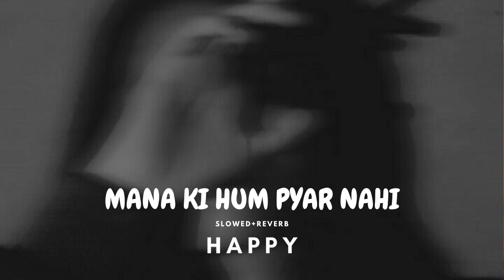Mana Ke Hum Yaar Nahi - [Slowed+Reverb] Parineeti Chopda | Meri Pyari Bindu | HAPPYMUSIC |HAPPY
Maana Ke Hum Yaar Nahi Lyrics from Meri Pyaari Bindu: Song sung by Parineeti Chopra starring Ayushmann Khurrana, Parineeti Chopra. Music is given by Sachin-Jigar with maana ke hum yaar nahi lyrics by Kausar Munir. Fall in love with Parineeti’s voice as she debuts as a singer.

Song Credit 🤪
Song: Maana Ke Hum Yaar Nahin
Singer: Parineeti Chopra
Lyrics: Kausar Munir

Video Link📌
 ~ Mujhe Nahi Pata Kaise Dalte Hai🙂

Hey Guysss. 💝
Ab aahi gaye ho toh pura padh ke jana,

This is officiall music channel Happymusic -
[Slowed]-[Reverb]-[Lofi].
If your addicted of Lofi - Flip / Slowed / Reverb ⭐
Or
You Sleep With Slowed And Reverb And Lofi
I make my own slowed reverb and lofi flip
Which is totally for you
FREE | FREE | FREE | FREE | FREE | FREE

maana ke hum yaar nahin,meri pyaari bindu,parineeti chopra,aesthetic,lofi,parineeti,reverb,reverbed,bollywood music,slow,hindi,slowed,bollywood,chopra